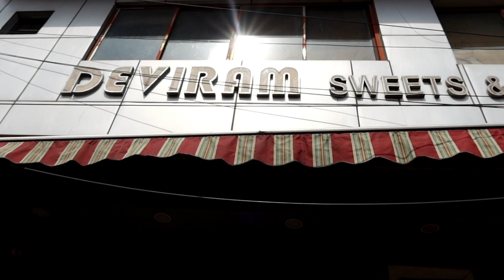EAT BREAKFAST IN 10 RUPEES AT DEVIRAM AGRA 😍🔥BEDAI, JALEBI AND LASSI 😋 | HARMAN VLOGS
BREAKFAST TIMING 7AM TO 1PM
DEVIRAM SWEETS PARTAPPURA AGRA